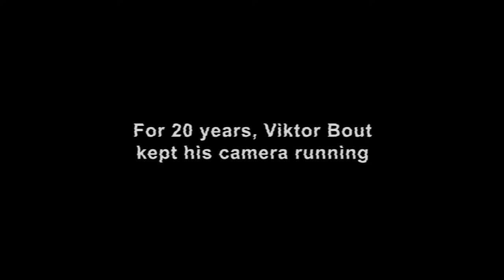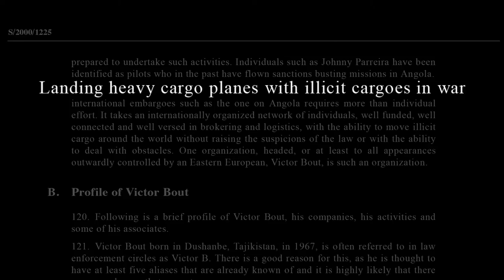The Notorious Mr. Bout - (Real Life Lord of War) Trailer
Viktor Bout was a Russian entrepreneur, a war profiteer, an aviation magnate, an arms smuggler and, strangest of all, an amateur filmmaker. Until three days prior to his 2008 arrest on charges of conspiring to kill Americans, Bout kept the camera running, documenting a life spent in the grey areas of international law. Dubbed the "merchant of death" and portrayed by Nicolas Cage in Lord of War, Viktor Bout can justifiably be called the world's most famous arms dealer. With unprecedented access to Bout's home movies and DEA surveillance material gathered during the sting operation to bring him down, ‘The Notorious Mr. Bout’ is a portrait of a life much mythologized but little understood.